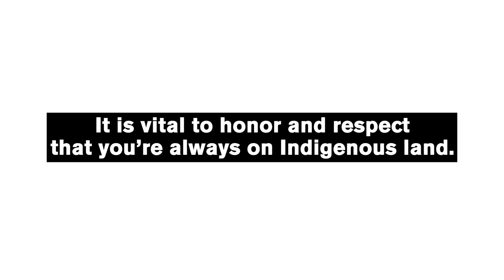Land Acknowledgement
Arizona State University's campuses are situated on the homelands of many tribal nations, in particular the O'odham and Piipaash, and acknowledge the many Indigenous communities who reside in this territory.

We challenge you to educate yourself about the history and the communities who continue to thrive today. Moving forward, it is vital to honor and respect that you are always on Indigenous land.